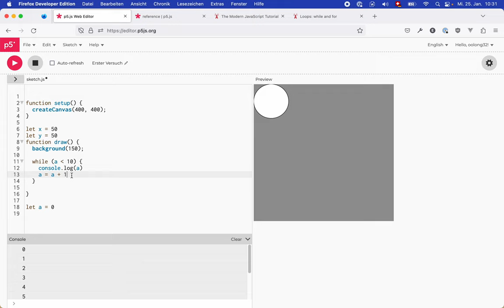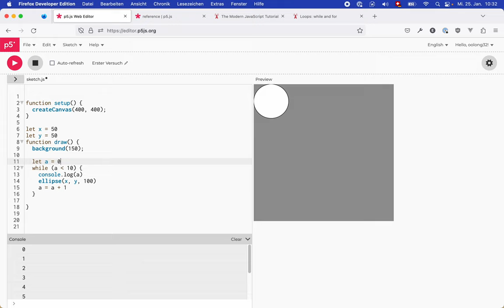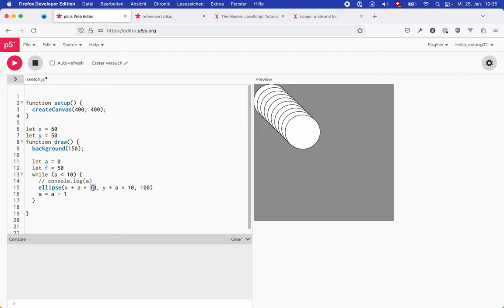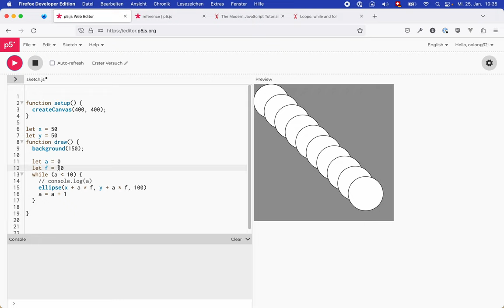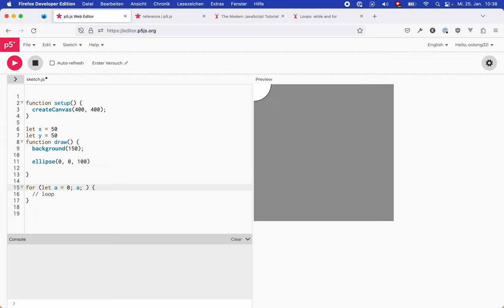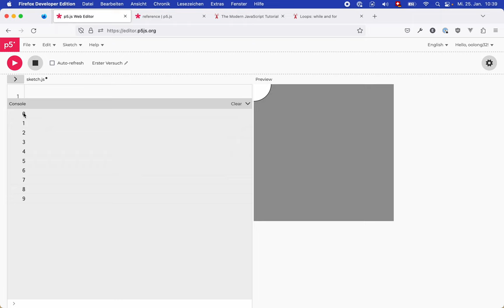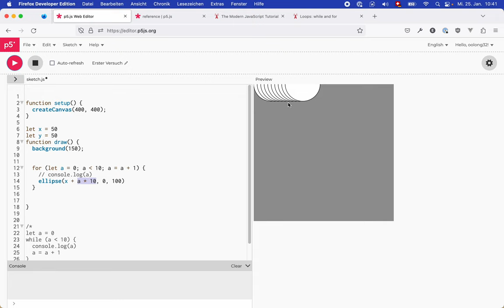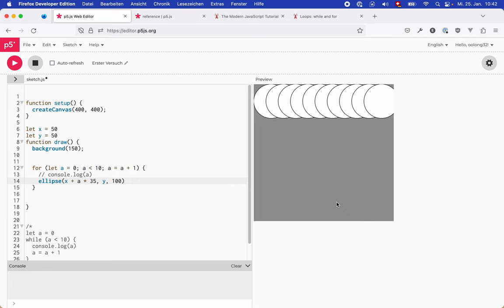Winter School – Loops